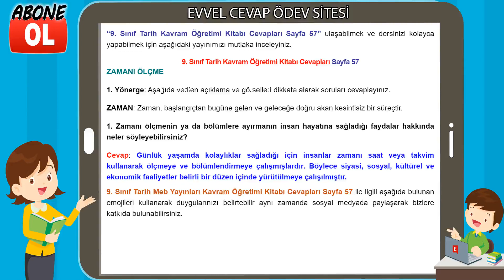9. Sınıf Tarih Kavram Öğretimi Kitabı Cevapları Sayfa 57